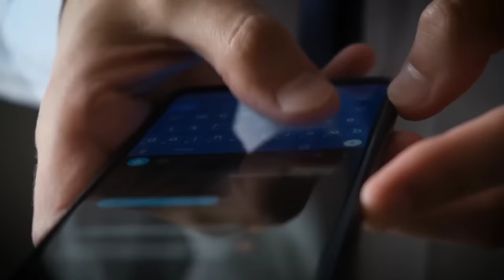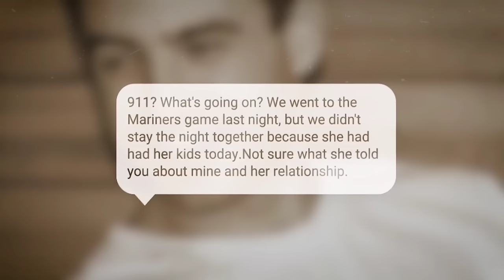Uma NOITE DE DIVERSÃO transformou-se no PIOR ENCONTRO QUE VOCÊ JÁ VIU: O PAVOROSO caso Ingrid Lyne